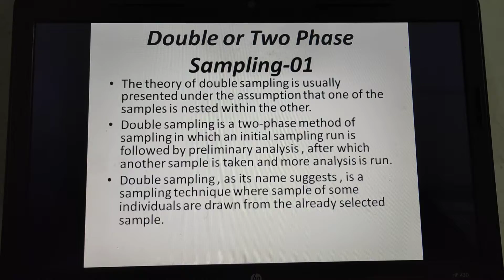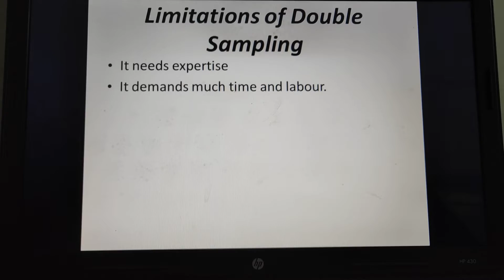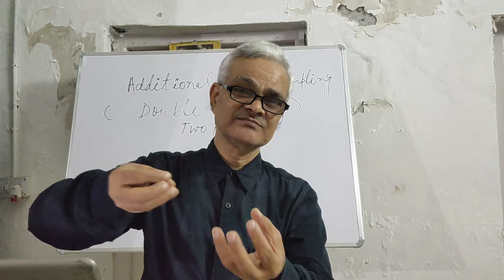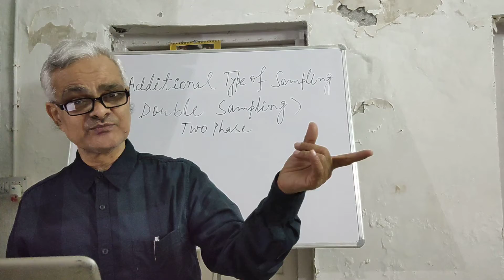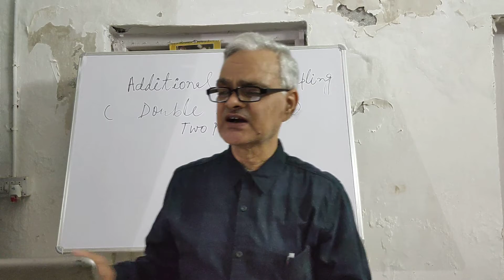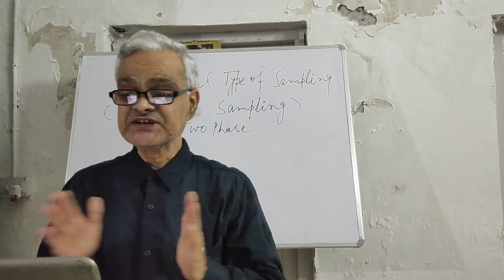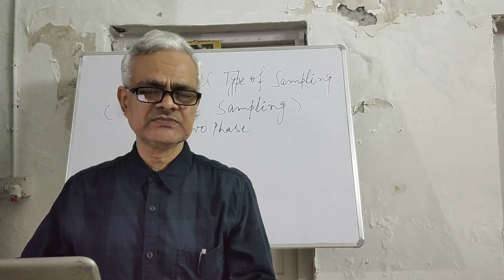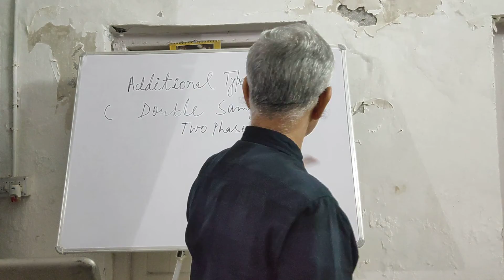Double Sampling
This lecture is delivered by Prof. Lalit Kumar, Faculty of Education, Patna University and is particularly useful for students of B.Ed, M.Ed, NET Education & Psychology and for Civil and States Services.